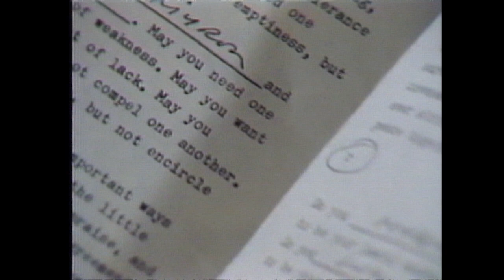Dracula's Wedding | Real People | George Schlatter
On April 18, 1979 at 8pm a new kind of television series was born. The format was so different no one had a way to describe it yet. The New York Times said it blurred the lines between news and entertainment. Producer George Schlatter agreed and called it "theater of reality.” In the days before the internet and YouTube, everyday people were given a spotlight for the first time. The show brought people around the country closer as it celebrated accomplishments big and small, the quirky, the challenged, and in some of its best moments, paid tribute to real life heroes in the military. Defying description, Real People went on to become a huge hit for NBC during its five years, giving rise to many imitators and eventually creating the genre, reality television.